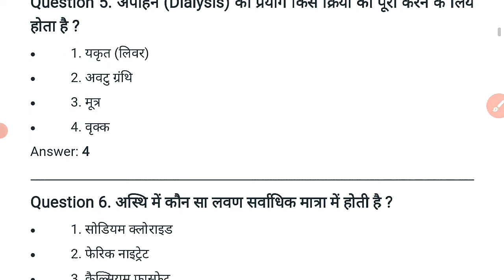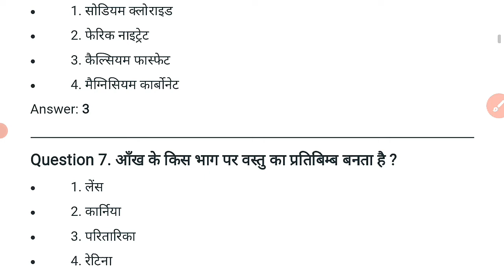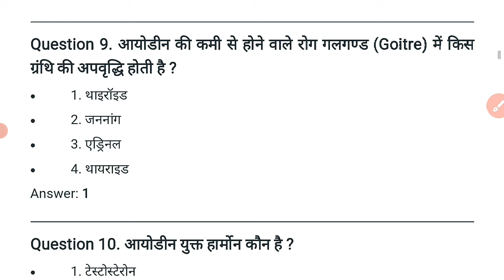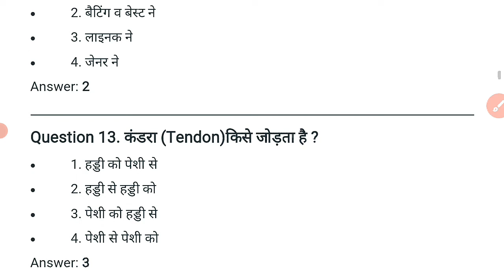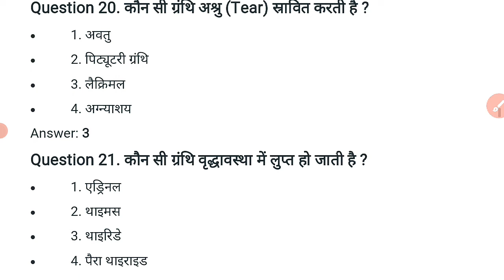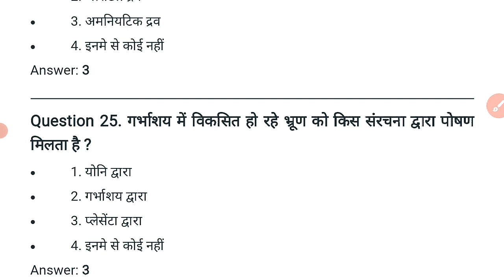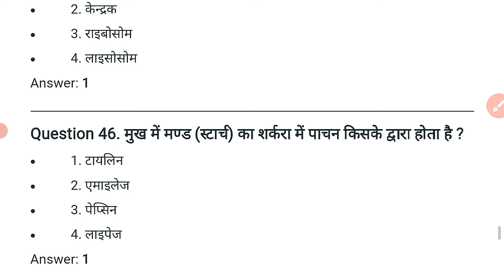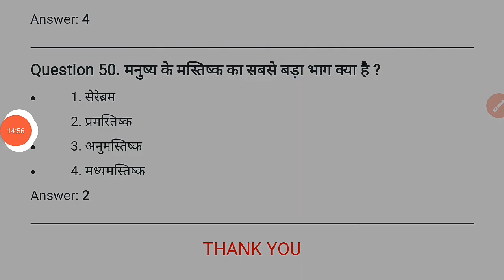Physiology questions! Anatomy questions! Biology questions! Bio important question! nhm anm question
Physiology questions! Anatomy questions!  NHM Exam 2022!  CHO Exam 2022! Biology questions 2022
ANM/NHM/CHO/GNM MCQ BIOLOGY  महिला स्वास्थ्य कार्यकर्त्ता प्रशिक्षण प्रवेश परीक्षा

Mp ANM-GNM-NHM-CHO Important Questions Biology New 50 MCQ | anm nursing course | nursing question paper

anm, nurse, nurse training, test, general science, important questions.
मध्य प्रदेश महिला स्वास्थ्य कार्यकर्त्ता प्रशिक्षण प्रवेश परीक्षा 2022| mp anm admission form 2022

Hello frnds,
Attanni Digital Education
NHM/GNM/ANM TEST
Nursing Training Selection Test
ANM/GNM/NHM prepration
You tube

⬛️ How to prepare for ANM Exam
⬛️ How to prepare for GNM Exam
⬛️ How to prepare for NHM Exam
⬛️ How to prepare for CHO Exam
⬛️ ANM Imprortant Questions
⬛️ ANM ki taiyari kaise kare
⬛️ ANM ke old paper
⬛️ Mp anm exam questions
⬛️ Up anm exam questions
⬛️ Jharkhand anm exam questions
⬛️ Rajsthan anm exam questions
⬛️ Gujrat anm exam questions
⬛️ Maharastra anm exam questions
⬛️ Chhatisgarh anm exam questions
⬛️ Delhi anm exam questions
⬛️ Punjab anm exam questions
⬛️ Odisha anm exam questions
⬛️ Uttrakhand anm exam questions
⬛️  Bihar anm exam questions
⬛️  Paschim bangal anm exam questions
⬜️ anm
⬜️ anm exams question and answers
⬜️ anm question,question and answer for anm exam
⬜️ nursing exams questions answers
⬜️ important question for gnm anm entrance exam
⬜️ mp nhm question paper
⬜️ nhm question paper
⬜️ most important nursing exams questions and answers
⬜️ anm questions
⬜️ anm model paper
⬜️ science objective question paper
⬜️ top most important gs and gk questions
⬜️ gnm midwifery question paper
⬜️ gnm
⬜️ gnm question,question and answer for anm exam
⬜️ mp ghm question paper
⬜️ ghm question paper
⬜️ gnm questions
⬜️ gnm model paper
⬜️ nhm question paper
⬜️ nhm midwifery question paper
⬜️ nhm exams question and answers
⬜️ nhm question,question and answer for anm exam
⬜️ nhm question paper
⬜️ nhm questions
⬜️ nhm model paper
⬜️ cho question paper
⬜️ cho midwifery question paper
⬜️ cho exams question and answers
⬜️ cho question,question and answer for anm exam